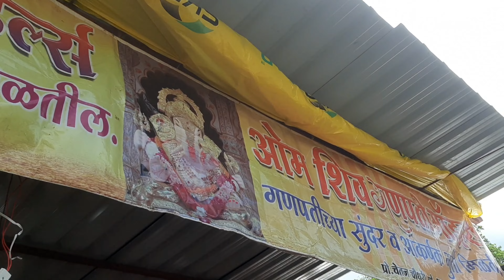Nandurbar Ganpati Murti | SP VLOGS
nandurbar vajantri
nandurbar ganpati
ganpati bappa morya
ganesh chaturthi
ganpati murti